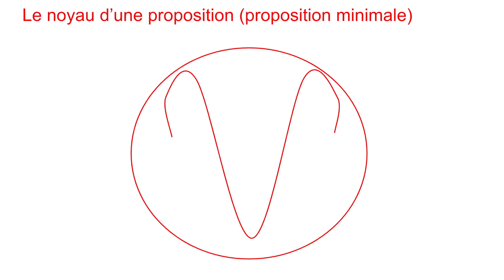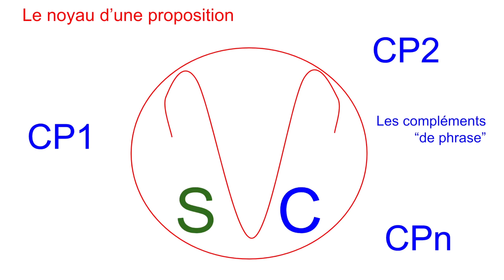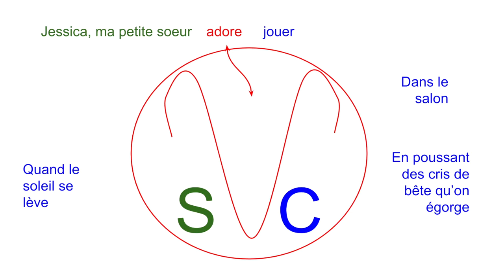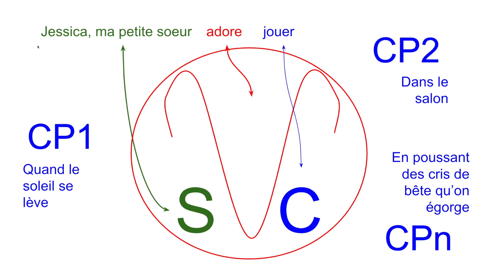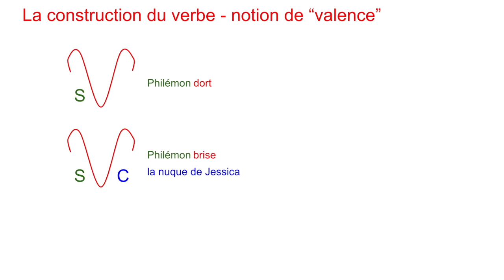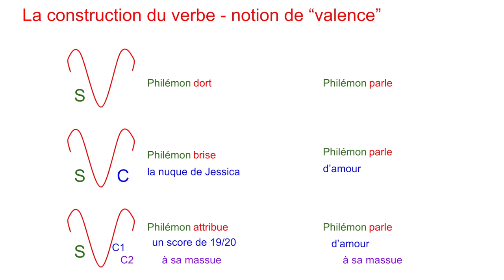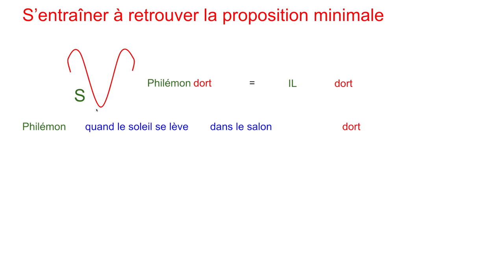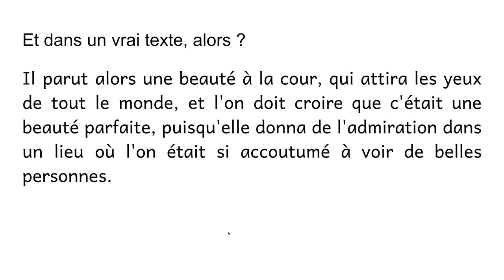Subordination pour les nuls - 1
On essaie de reprendre les bases en 1re, pour se préparer aux éventuelles questions de grammaire sur les subordonnées, à l'oral... Premier épisode : de la proposition à la proposition minimale, puis à la proposition principale.